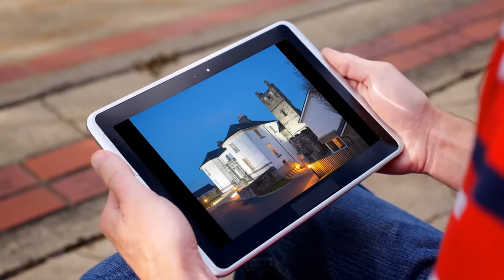Apartment to rent in Galway, €1,500 / monthly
2 Bedrooms
1 Parking
Central heating

Galway, Ireland
Apartment to Rent - 2 Beds - 2 Baths

Tarpey Maloney...